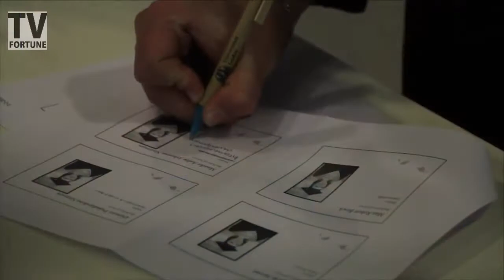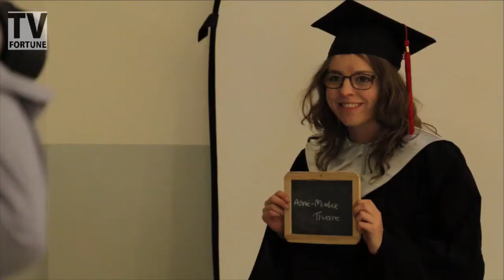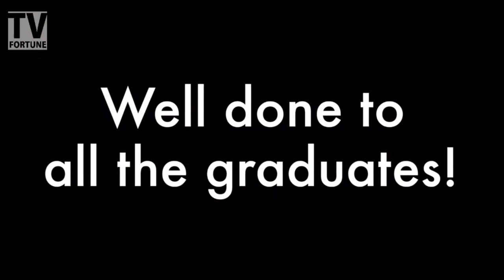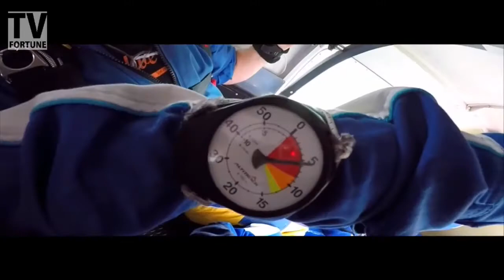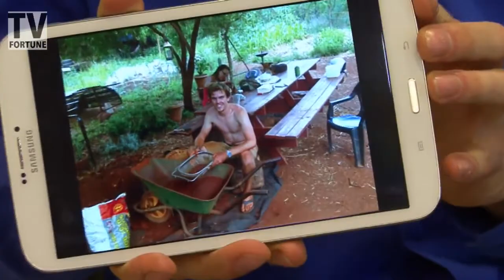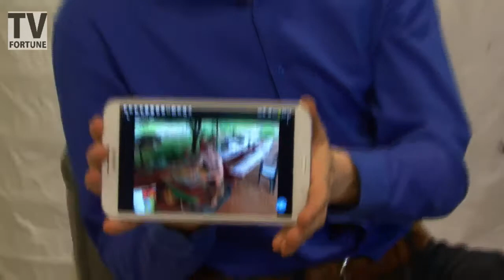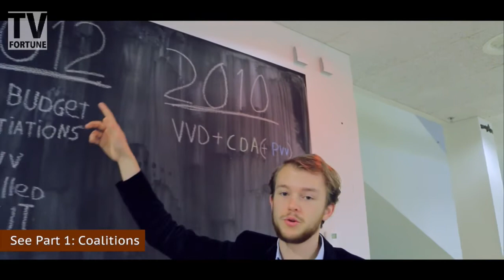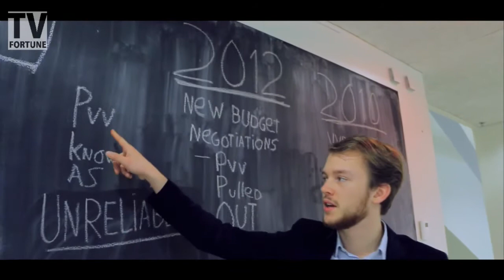Second Live Show - Fortune TV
Window Cleaners, Exchange students, Political Video and Winter Graduation. Watch all of that and the associated interviews here!